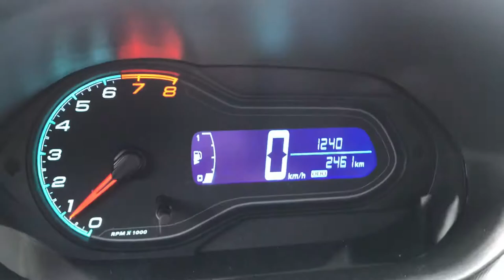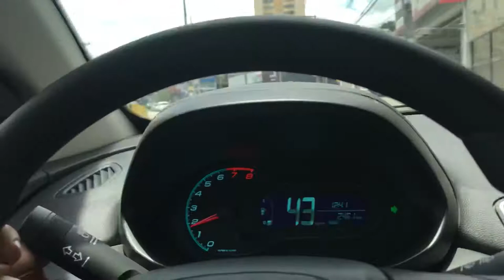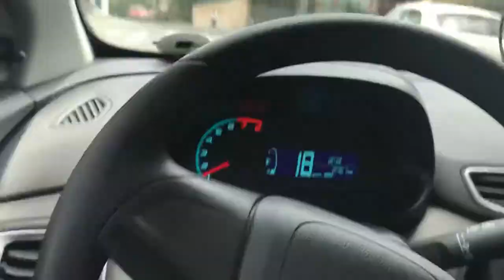Carapicuiba divisa Osasco